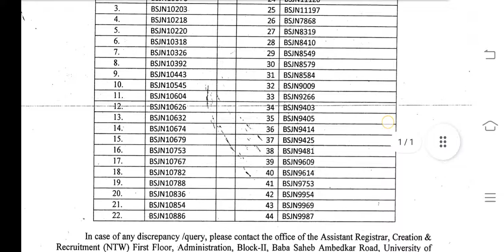LIAISON OFFICER LIST || UNIVERSITY OF JAMMU